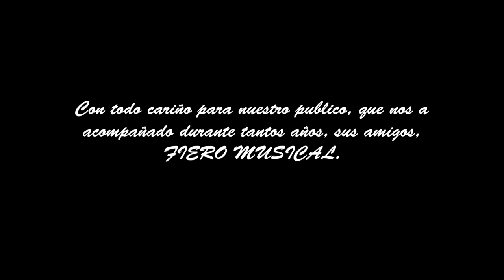Fiero Musical / Agüita De Coco / Video Oficial 2019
Les compartimos nuestro primer video oficial, con mucho afecto y cariño para todos ustedes, esperando su agrado y su apoyo.

Video: Abzanetproducciones.
Dir: Netza Rodríguez.
Grabación y Mezcla: Netza Rodríguez.

Una producción de: Fiero musical.